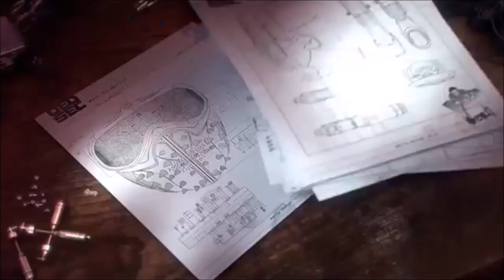who really shatered Pink Diamond?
So everyone has heard the rumor that rose shattered Pink Diamond and there are theories that rose is evil, rose is the series original antagonist, an the most common that rose is Pink Diamond. But today is different ima explain what I think happened to Pink Diamond an what is the truth behind Bismuth's 5000 year sleep.
PSN: xaviornov94
Cartoon Amino,Horror Amino, PokeAmino, Cartoon Amino, & Anime Amino: Rio Mayhem
Xbox Live: LastZoo